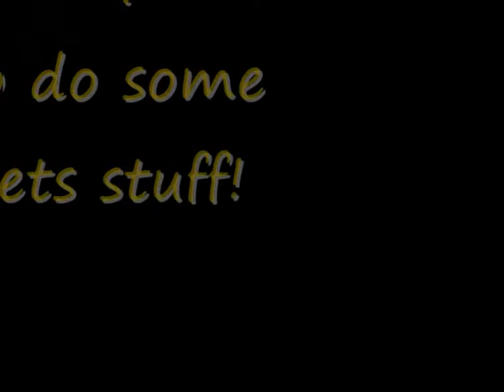West Side Story Rehearsals and Cast interviews!!!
Cast interviews and what not filmed during rehearsals of Engadine Musical Society's 2009 production of West Side Story, filmed by Jackson Eather, ENJOY!
October 14th to 18th